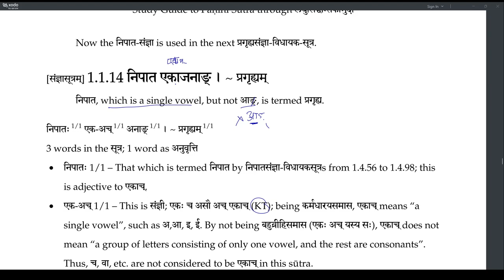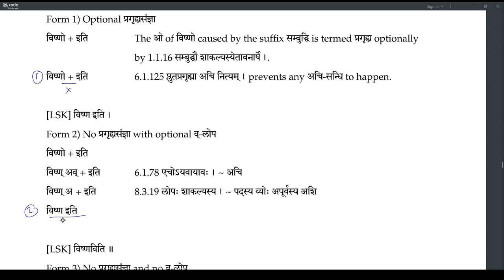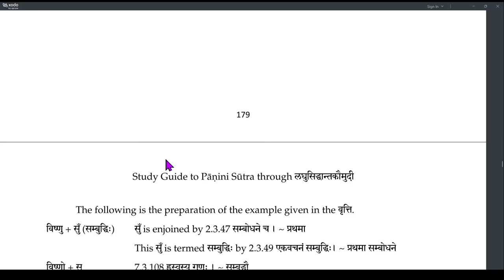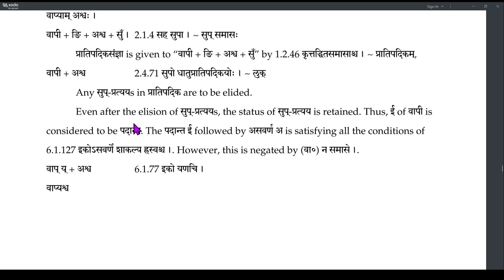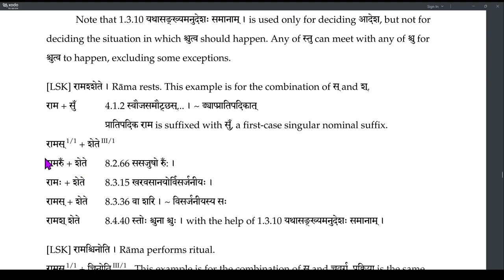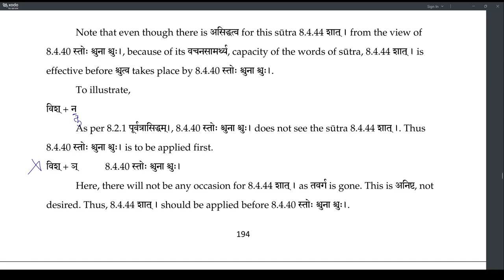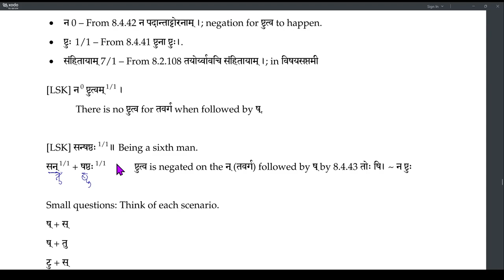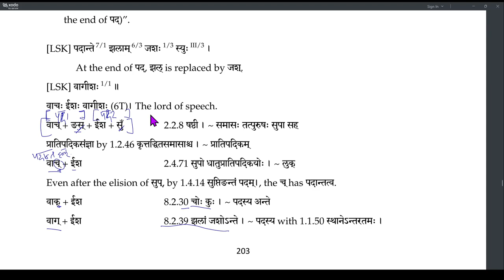Laghu recap 05 Sandhi (56-67)